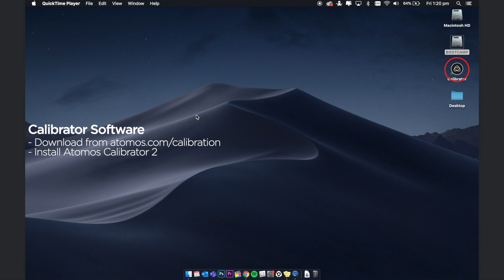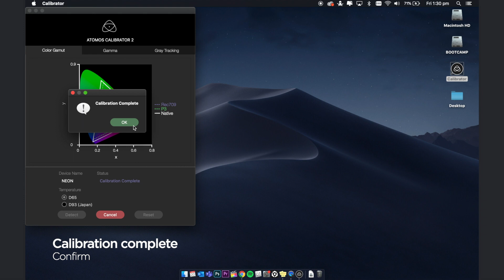Atomos NEON Monitors - How to calibrate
In this video we take you through set-by-step on how to calibrate your new NEON monitor. We show you what calibrator software you need, and guide you through how it should be connected to your monitor so you ensure your monitor is perfectly calibrated.